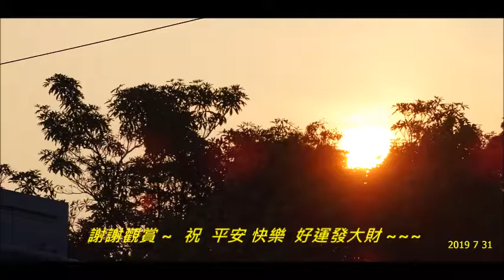2019 7 31 蘭潭清晨日出美景+翠鳥啄魚吞食 ~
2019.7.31 蘭潭清晨日出美景+翠鳥啄魚吞食 ~ 配樂~鄧麗君小城故事+鳳飛飛 祝你幸福   盧正雄  拍攝配樂分享